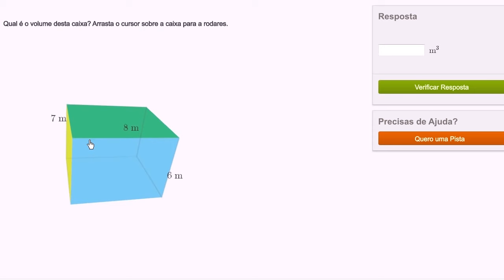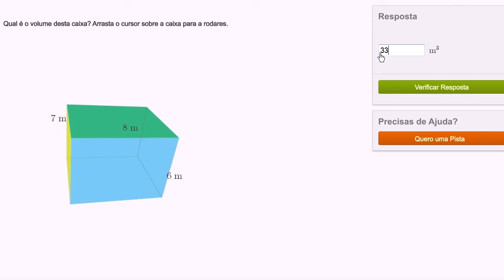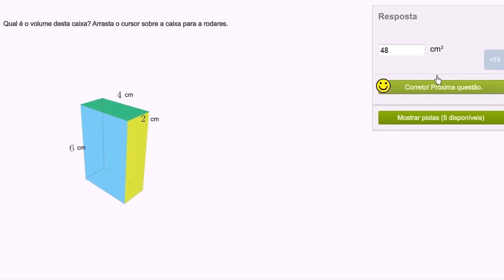Volume de um prisma retangular - Khan Academy em português (4º ano)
Vídeo original: Volume of a rectangular prism